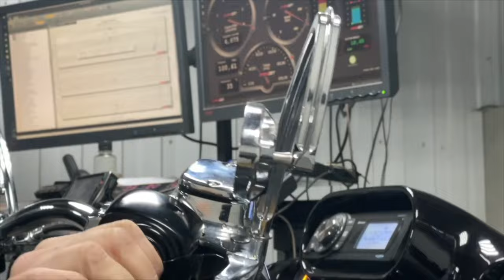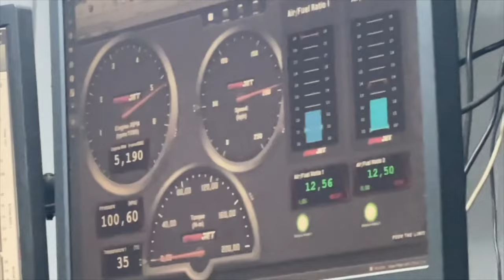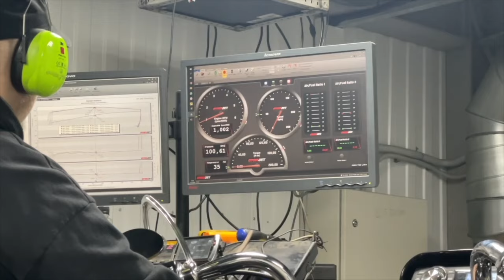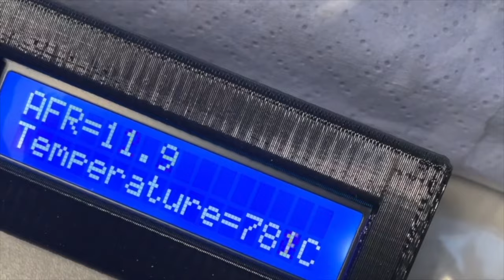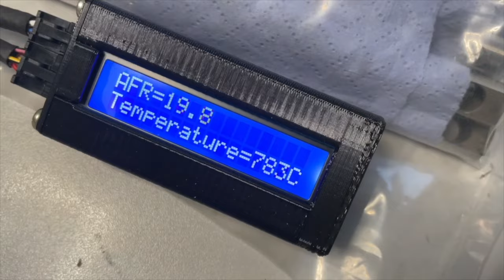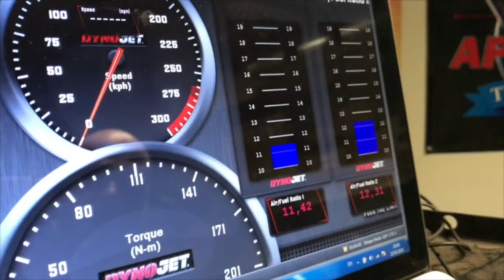Выбираем выхлопную систему для своего мотоцикла.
О важности правильного выбора выхлопных труб для мотоцикла рассказывает автор и ведущий программы, основатель и руководитель собственной мотомастерской, Вячеслав Балакишеев (Басмач). Мастерская Басмача в Санкт-Петербурге / интернет магазин запчастей и аксессуаров для мотоциклов «Harley-Davidson» - hdtuning.ru Мы знаем в мотоциклах толк! Слушайте каждую среду в 11-00 с повторами на неделе на